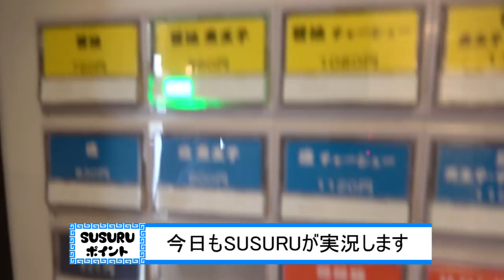新宿区のひっそり裏路地系ラーメンと肉飯をすする 若松河田 麺庵ちとせ【飯テロ】SUSURU TV.第929回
麺庵ちとせ
東京都新宿区市谷台町18-5

〒165-0027
東京都中野区野方5-7-17　K-FLAT102
SUSURU宛　まで！

■業務連絡■
まで！